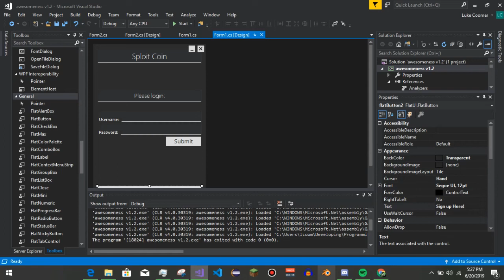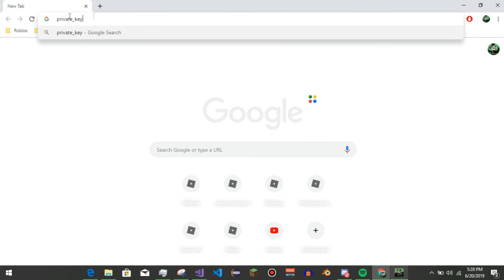Sploit Coin | Showcase 2019 | Early Beta [READ DESC]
▼Open▼
Today in this video I showcase a new program I'm working on. This is called project "Sploit Coin" it will be used as a virtual currency for people to send virtual money back and forth to one another and to withdraw at banks.
*NOTE: This program is still in early beta. I'm just showcasing what I have finished so far!
     ~ INfoUpgraders

▶Specs◀
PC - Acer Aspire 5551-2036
Microphone - Blue Snowball
Headphones - Beexcellent GM-1